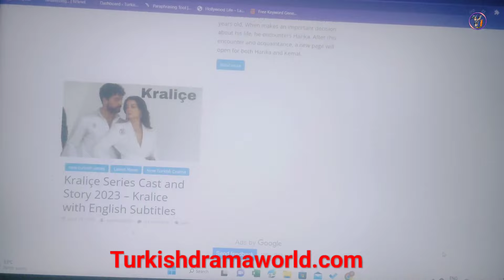8 Best Revenge Turkish Dramas in Hindi/urdu | New Turkish Dramas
Here is the list of 8 best Revenge Turkish Dramas in Hindi/Urdu. New Turkish dramas in hindi/Urdu.